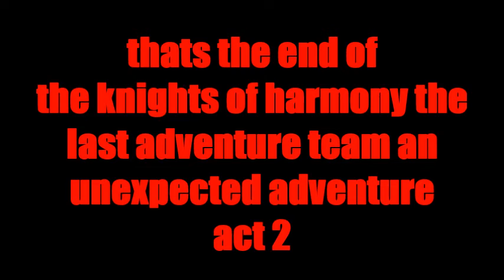the knights of harmony the last adventure team an unexpected adventure act 2 part 30 the end of act